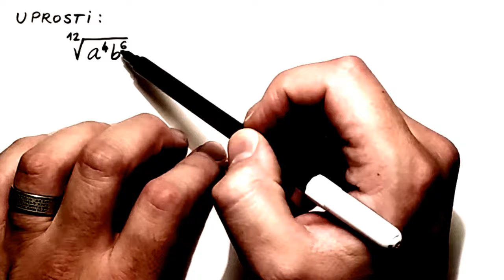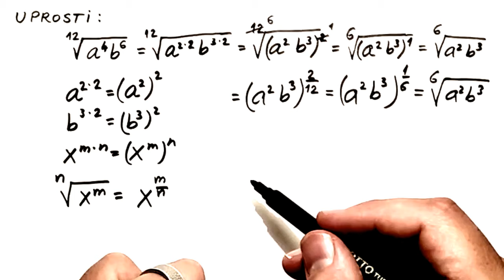Korenovanje za 2 razred srednje škole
U ovoj lekciji radimo zadatak iz oblasti korenovanje za 2 razred srednje škole